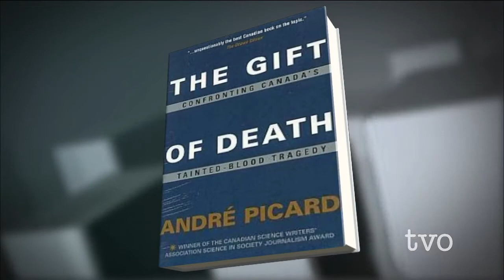Our Worst Health Care Crisis